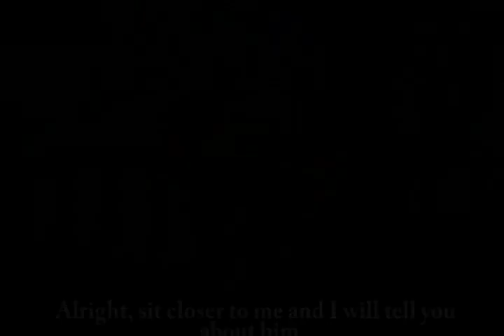Tim Schaffter's Kyrgyz Magic Journey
Tim Schaffter's Magic Journey Through Kyrgyzstan, a UNICEF farewell.